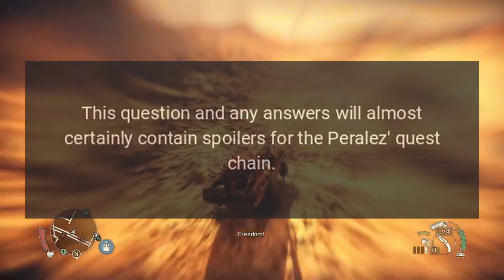What happened to Elizabeth Peralez last messages?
WARNING: This question and any answers will almost certainly contain spoilers for the Peralez' quest chain. Proceed at your own risk. I completed the quest Dream On by telling Jefferson about the spy ring. Later, I got a string of panicked messages from him. Perhaps not what I expected, but no surprise that I couldn't contact him back.